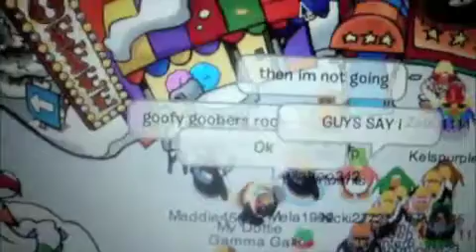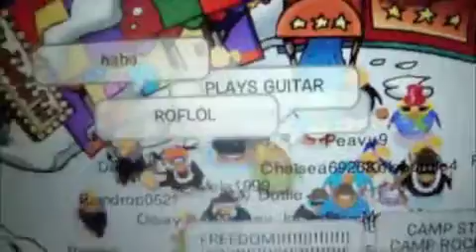clubpenguin GOOFY GOOBER SPONGEBOB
IM A GOOFY GOOBER ROCK WERE ALL GOOFY GOOBERS ROCK PUT UR TOYS AWAY